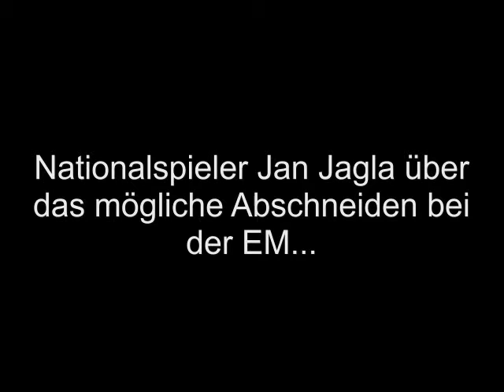Interview DBB-Nationalspieler Jan Jagla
DBB-TV trifft die A-Nationalmannschaft der Herren: Wir haben uns mit DBB-Nationalspieler Jan-Hendrik Jagla über die Europameisterschaft 2011 in Litauen unterhalten.